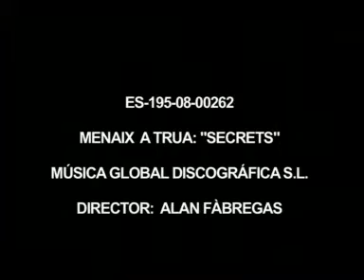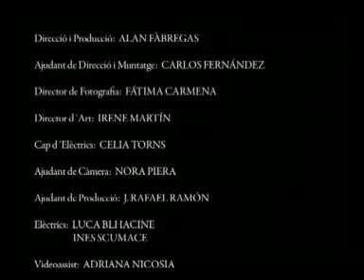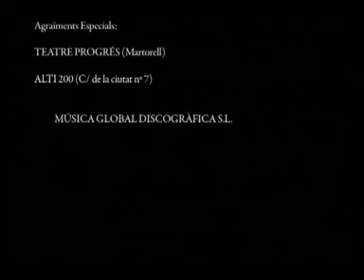Menaix a Truà- Secrets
Segon video del tercer cd anomenat "com el vent"